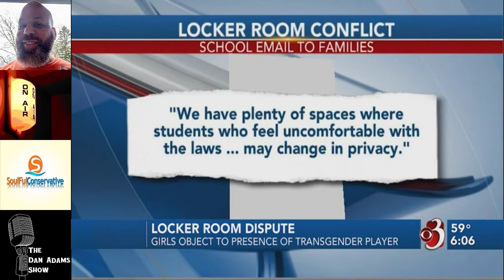The Dan Adams Show: Episode 93 | Leftist INSANITY On Display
Bringing The HEAT The Left Can't Defeat!!!